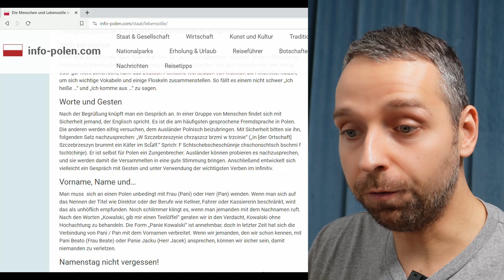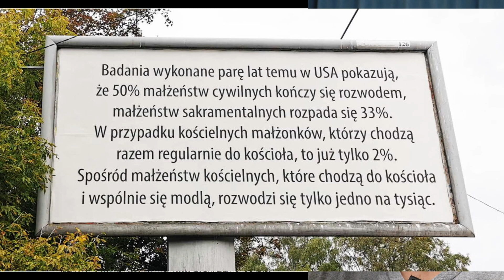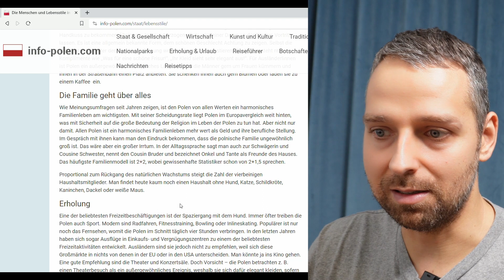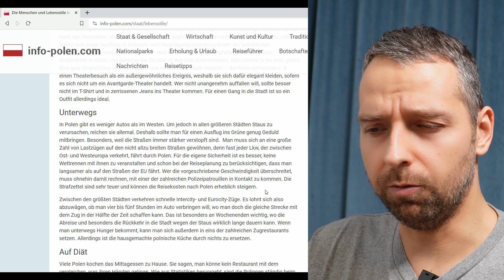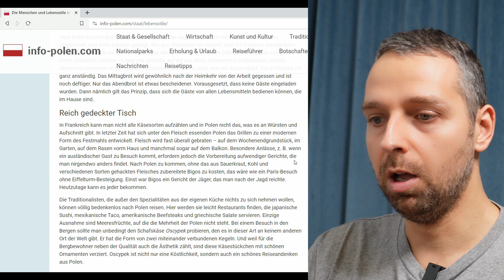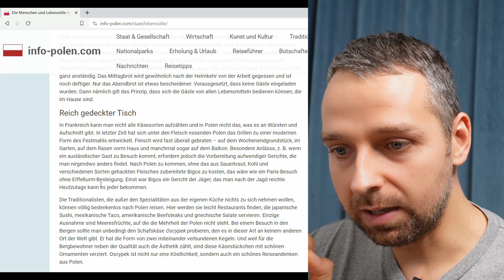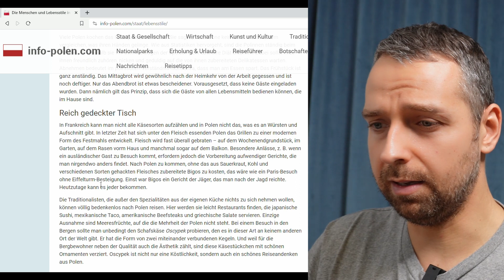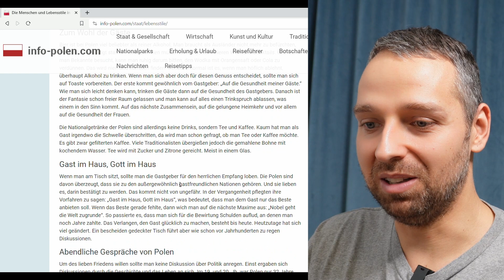Poland - lifestyles and people in Poland Part 2/3 | Habits, customs, behavior 2023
Take a look at the first part of the series before you watch the second:

Channel description
In my channel I would like to bring you closer to the wonderful Poland. I would like to show you the differences between life in Poland and Germany as well as cultural differences and places.
I wish you a lot of fun while watching :D

If you have any topics you would like me to cover in one of my videos, please let me know. I am happy about every message 😍

THIS HELPS ME AND THE CHANNEL TO CONTINUE :) THANK YOU 😃😍

SOCIAL MEDIA

You can also write to me on INSTAGRAM or FACEBOOK. 😍

FACEBOOK GROUP WHERE YOU CAN DISCUSS EVERYTHING THAT HAS TO DO WITH POLAND

BTC address:
3LnivwNXue2ZBHQ9chnET7wZbrzAGxD4Ev

ETH address:
0xCe228903e878b8D0d48792b0D22Bd0D185e4DF8f

LTC address:
LUXtT4zAqCEUqzfGFFeRgFWZ1BMsdD5NwM